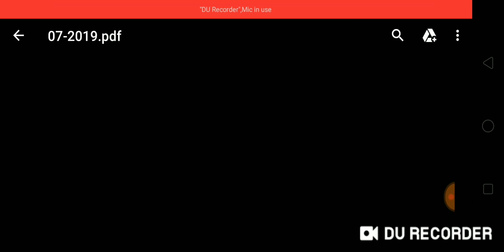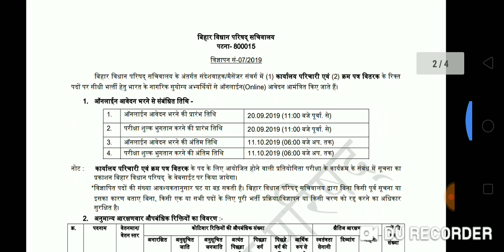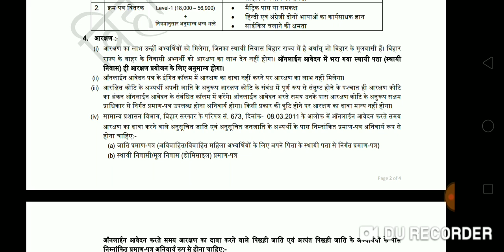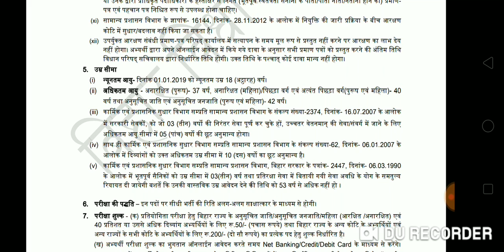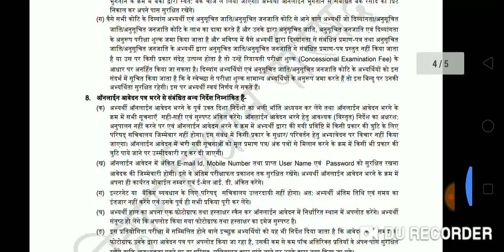बिहार विधान परिषद सचिवालय, नई भर्ती 2019, Group-D, Online आवेदन शुरू, Official Notification Out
Hello Friends,